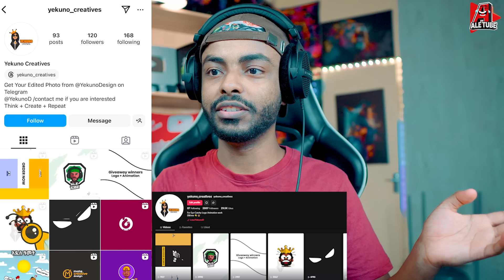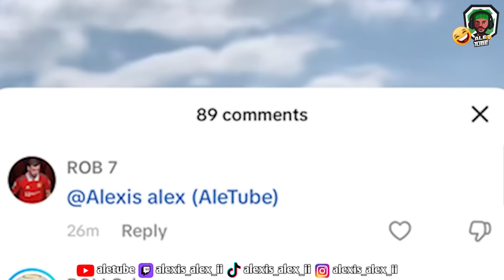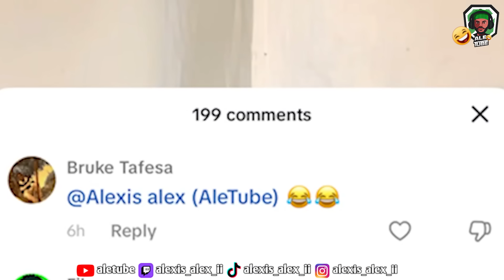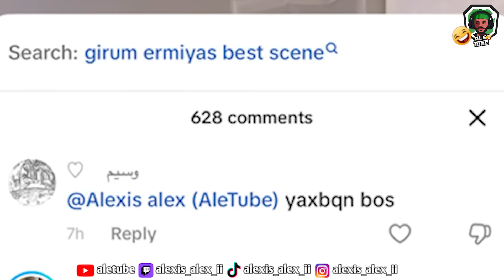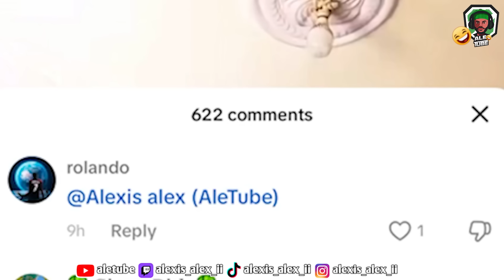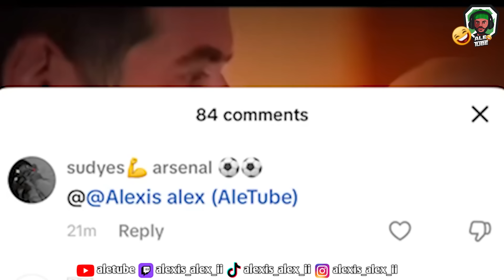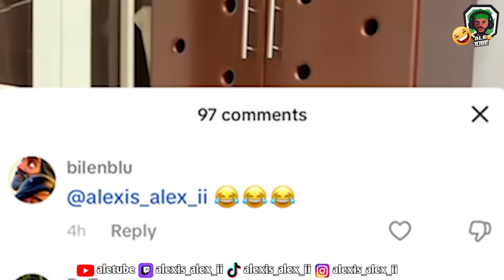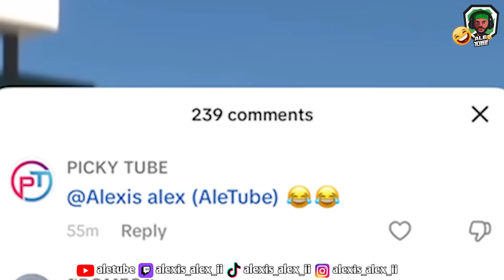🔴የ አቤል The Weeknd እና ብዙዎችን ያስቆጣው Podcast 🤯 | United States ዲያስፖራ ...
Ale Tube Ethiopia
Ethiopian YouTuber Creating Entertaining Content for the Habesha Community and Entertainment lover’s.
This Channel is made for YouTube Reaction Funny Videos 🙏